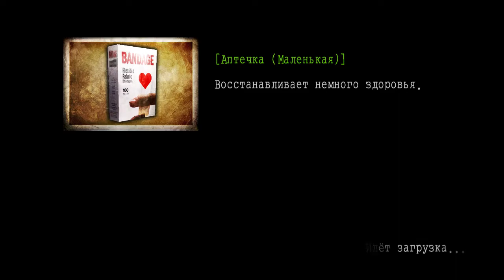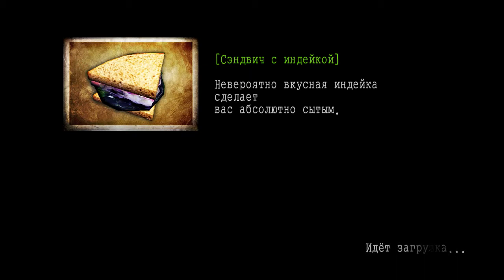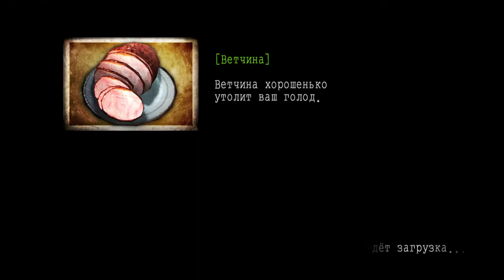Прохождение Deadly Premonition: The Director’s Cut (русские субтитры) #08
08. Байки из бакалеи (Побочные квесты часть 1)